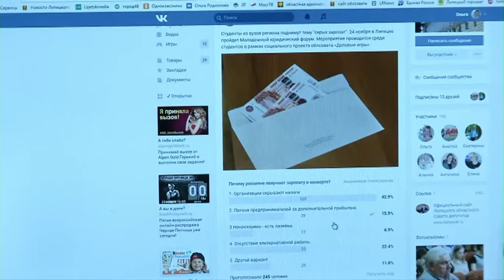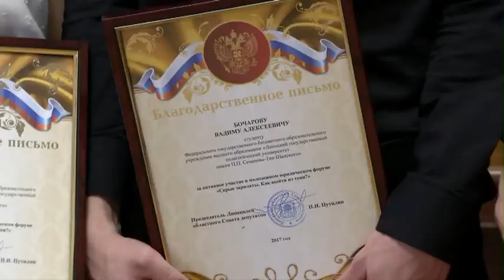В областном Совете 24 11